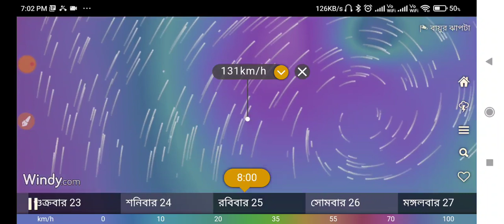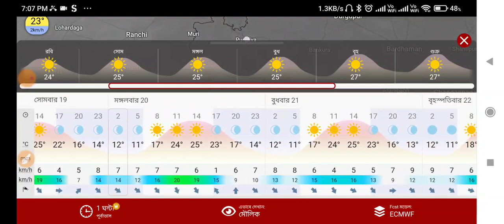🔴LIVE : Weather report today in Bengali | west bengal weather report | kolkata weather update bangla